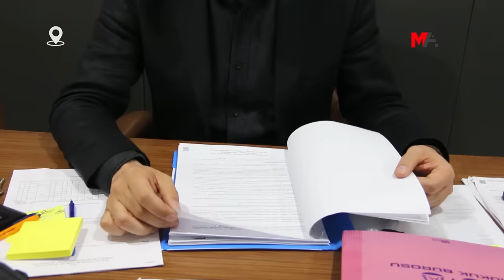NARİN GÜRAN CİNAYETİ: İDDİANAME ESAS FAİLİN TESPİTİNDEN UZAK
Amed Barosu Narin Güran Cinayeti Soruşturma Komisyonu’ndan avukat Mehdi Özdemir, iddianamenin olayın oluşunu, arka planını ve esas faili yansıtmadığını belirterek, esas faillerin ortaya çıkarılması için davanın takipçisi olacaklarını söyledi